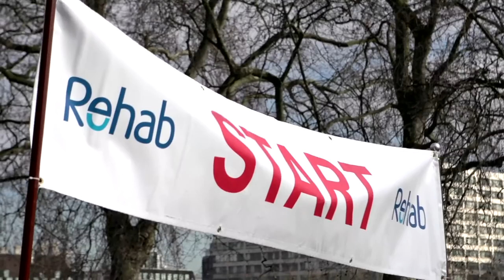Parliamentary Pancake Race 2014 - Race Highlights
The annual Rehab Parliamentary Pancake Race flipdown takes place in Victoria Tower Gardens, Westminster, every Shrove Tuesday.

The pancake scramble between MPs, Lords and members of the Press, seeks to raise awareness of the needs of people living with brain injury, mental health issues and a wide range of disabilities who are supported by Rehab's services across the UK.